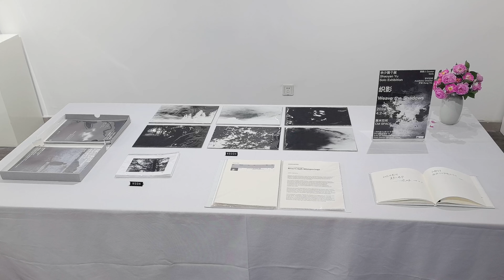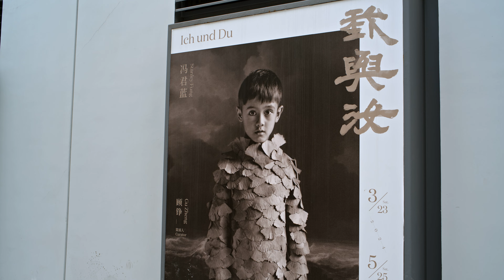M50 Art District Shanghai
Der M50 Art District ist ein Künstlerviertel in Putuo in Shanghai, direkt am Suzhou Creek.
Die Anlage war einst eine Baumwollmühle. Auf der stillgelegten Industriefläche fanden Künstler Anfang des Jahrtausends billige Mieten und große Studios.
Der M50 lebt von einer großen Bandbreite unterschiedlichster Kunstgalerien von traditioneller chinesischer Kunst bis hin zu progressiven Arbeiten.
Das Quartier ist bei Touristen sehr beliebt und es kommen auch tatsächlich sehr viele Touristen aus Deutschland dorthin. Also herzlich willkommen im M50 Art District.